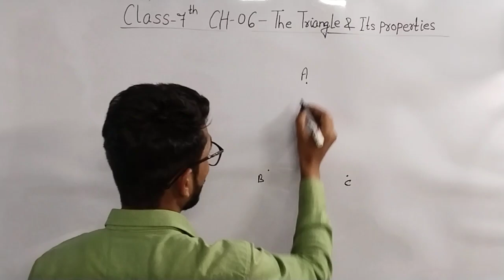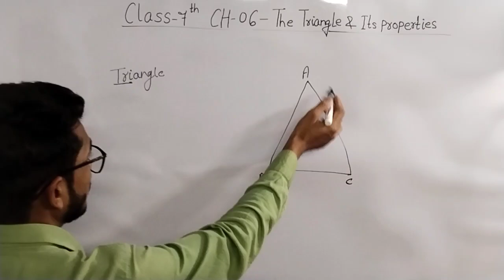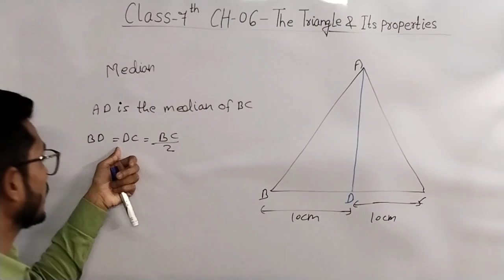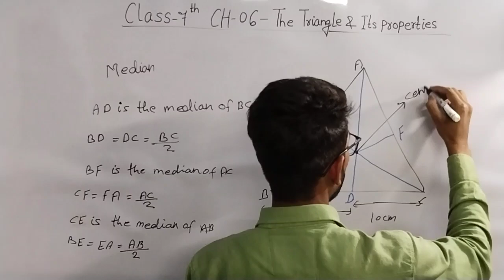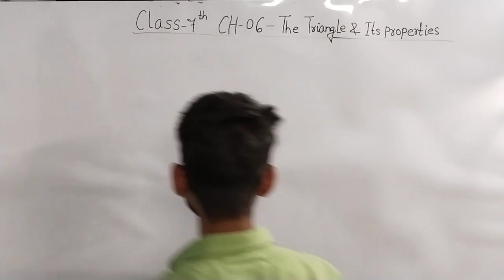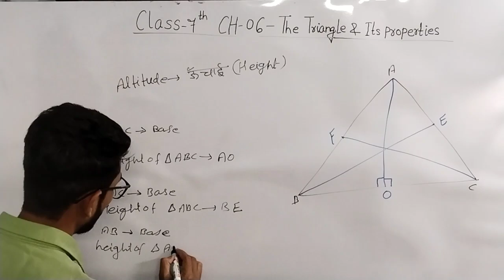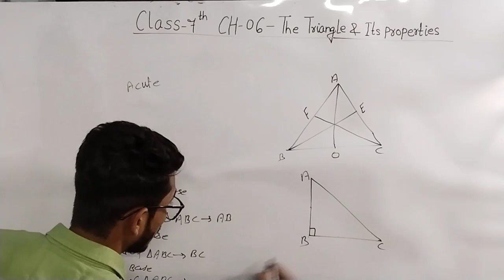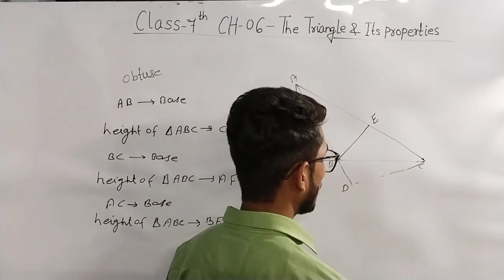The Triangle and It's properties | Median and Altitude | by Wahid sir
This video is based on the Triangle and It's properties of class 7. This channel provide math English science AMU/JMI and BHU preparation